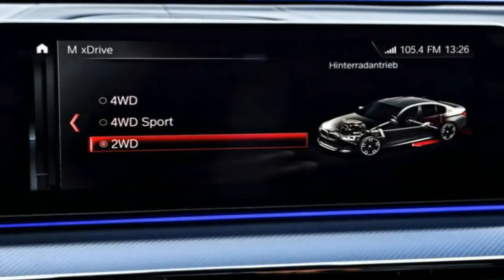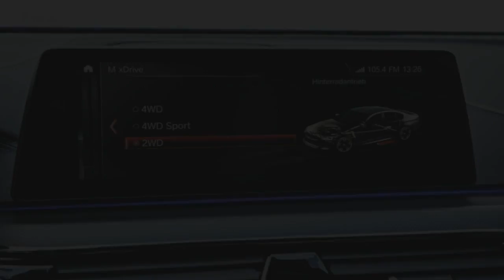Hot News !!! New BMW M5 2018 review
Hot News !!! New BMW M5 2018 review  - Now that the new, F90-generation BMW M5 has finally been officially revealed, the inevitable comparisons with a certain rival from Stuttgart have started. While we look forward to driving the new M5 back-to-back with the Mercedes-AMG E63 S 4Matic+, for now we’ll have to be content with comparing the two on paper.

So, just how do these two super-sedans stack up? Let’s find out by having a look at five basic areas…

1. Engine:

The Mercedes-AMG E63 S employs a 4,0-litre V8 fed by a pair of turbochargers. Peak power is rated at 450 kW from 5 750 to 6 500 r/min, while maximum torque of 850 N.m is spread from 2 500 through to 4 500 r/min. Claimed consumption, for what it’s worth, is 9,1 L/100 km.

BMW M5 vs. Mercedes-AMG E63 S
The new BMW M5 also uses a V8 but with a larger capacity at 4,4 litres. Peak power of 441 kW is on tap across a slightly wider range, from 5 600 to 6 700 r/min. Maximum torque is 100 units down at 750 N.m, but is again available across a wider band (1 800 – 5 600 r/min). Although it likely matters little here, BMW claims an economy of 10,5 L/100 km.

██████ GET DAILY UPDATES! NOW! ██████